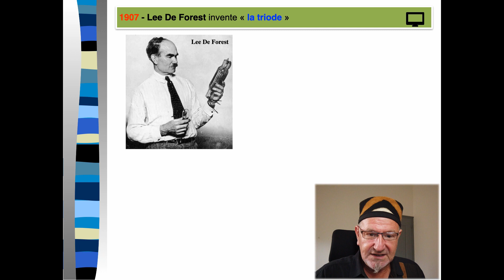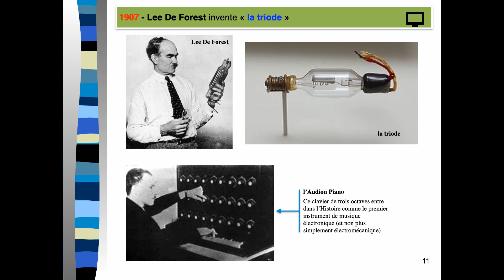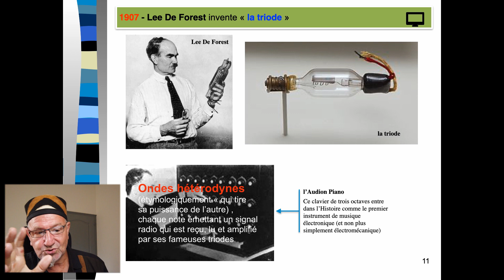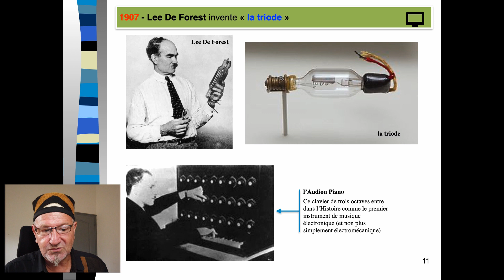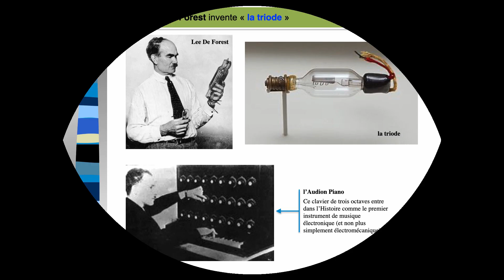10/32 - Partie N°1 - Rappel historique #2 - La Triode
1907 - Lee De Forest invente « la triode »
CLIQUEZ SUR LE PLUS CI-DESSOUS POUR D'AUTRES INFORMATIONS